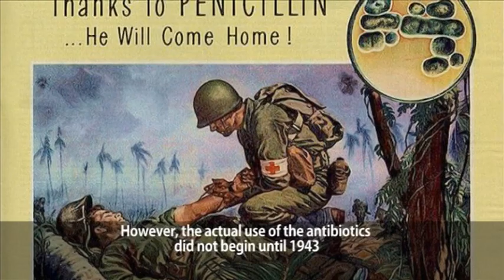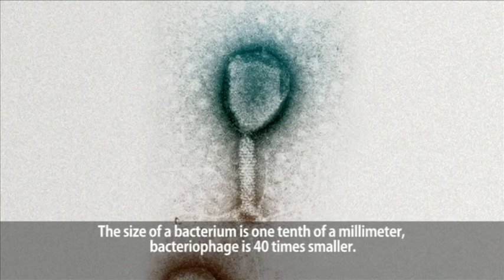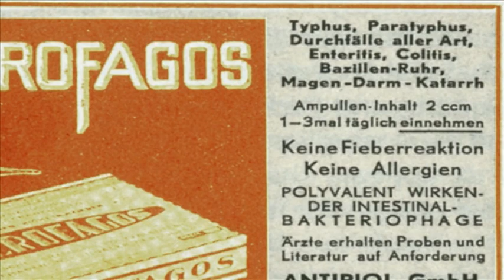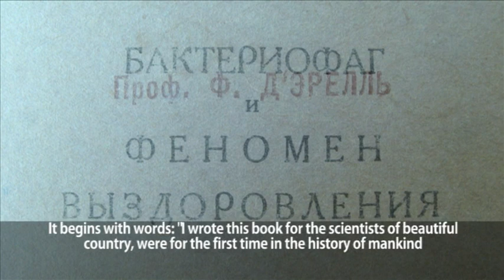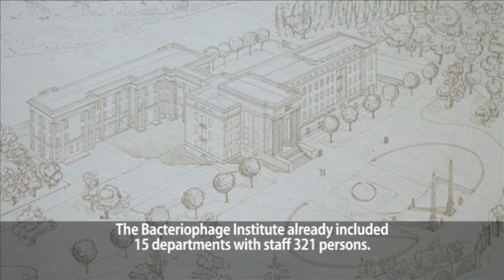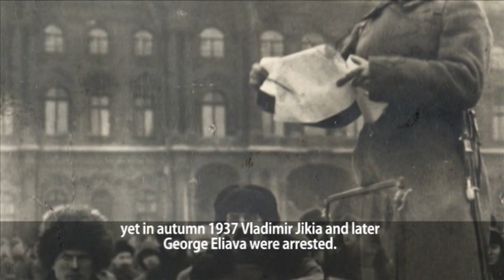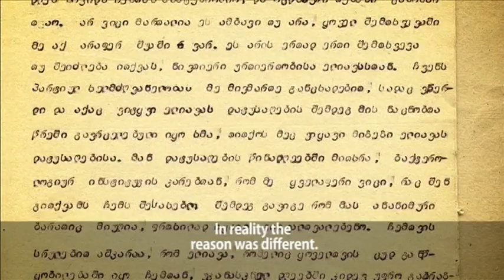ბაქტერიოფაგი Bacteriophage (part 1)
სცენარის ავტორი: ლეავნ ვარაზი
რეჟისორი: ლევან ადამია